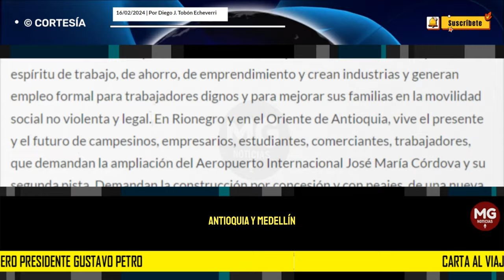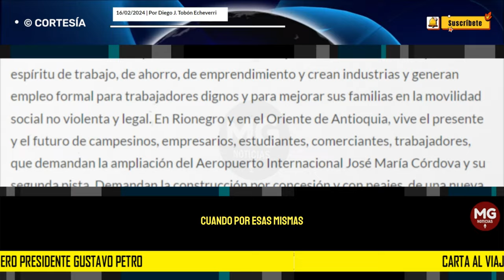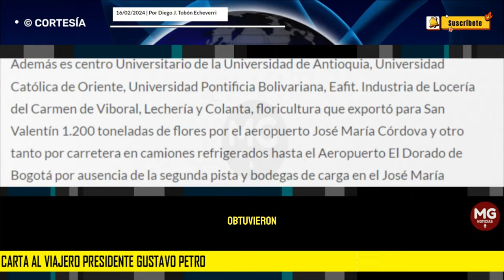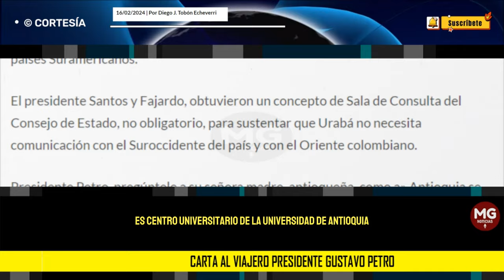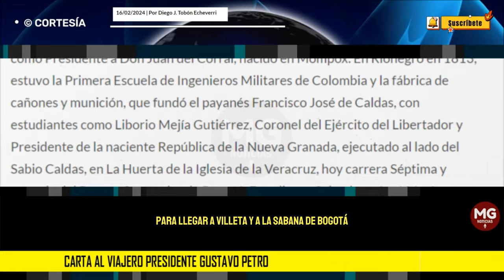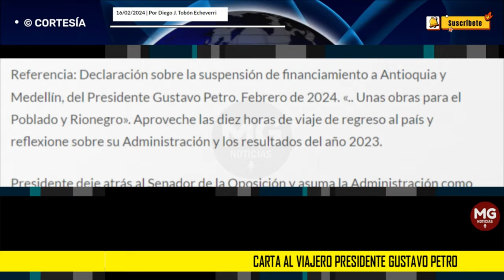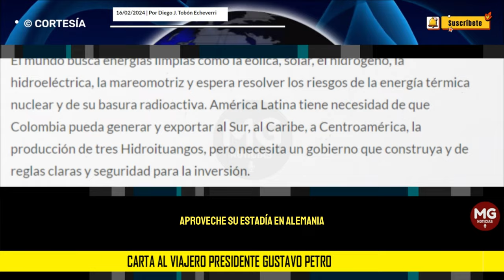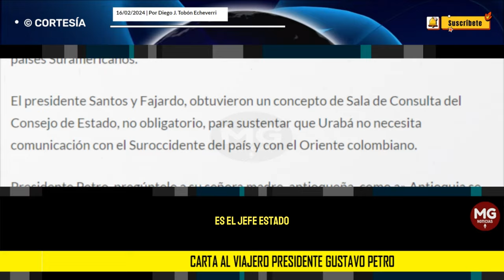CARTA AL VIAJERO PRESIDENTE GUSTAVO PETRO 🚨 Por Diego J. Tobón Echeverri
Referencia: Declaración sobre la suspensión de financiamiento a Antioquia y Medellín, del Presidente Gustavo Petro. Febrero de 2024. «.. Unas obras para el Poblado y Rionegro». Aproveche las diez horas de viaje de regreso al país y reflexione sobre su Administración y los resultados del año 2023.
columna DIEGO J TOBÓN ECHEVERRI